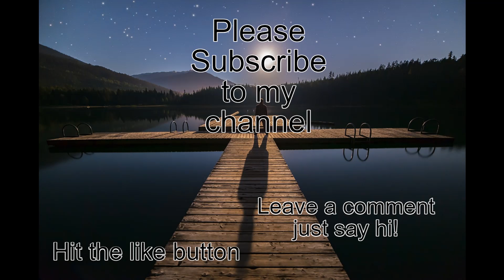Like a Satellite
This is my very first home audio recording and is my attempt at making a special someone understand how I feel about her of course its a sucky love song and my hopes as we approach valentines day that it may be useful to the hopeful romantic who would like to serenade his crush as when I was younger a mix tape was my thing and now I would like to compose the songs used in the making of your mix tape. Girls I feel the words in the song can be applied to many of you if not all XO

Distrokid is distrubution kid is a online distributer that will p[lace your music on all streaming platforms such as Spotify
and deezer and will place it in all online stores such as iTunes and Amazon and also collect and pay you all your royalties